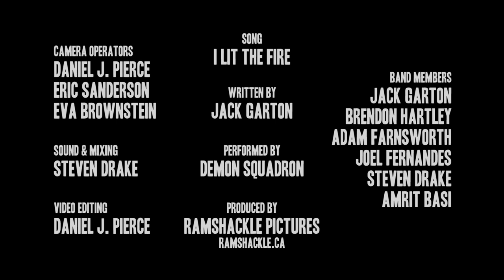Jack Garton - I Lit The Fire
Recorded live at the WISE Hall in Vancouver, BC, by Steven Drake, Jack Garton and the Demon Squadron play I Lit The Fire from their upcoming album Love You Over Time.
Shot and edited by Ramshackle Pictures

Video shot and edited by Ramshackle Productions.